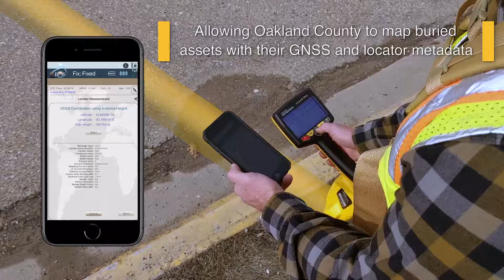Eos Locate™ Esri Webinar - Oakland County, MI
When it comes to mapping assets, utilities are all too familiar with having to choose between affordability and accuracy. Say hello to a new normal.

In this webinar, experts from Esri, Eos Positioning Systems, and OHM Advisors will introduce the modern and innovative mobile mapping solutions that are helping utilities drastically cut their labor and time spent in the field—without sacrificing accuracy and confidence. Discover how historic Oakland County, Michigan, finally mapped decades-old electric, gas, water, telecommunications, and other assets with 3D survey-grade accuracy in half the budgeted time. You'll also get a glimpse of Eos Locate™ for ArcGIS—the new underground-mapping solution—in action. We'll explore how, for the first time in the county's history, Eos Locate™ was used to accurately map the county's underground utilities with centimeter-level accuracy. Speakers from all three companies will be available at the end of the webinar to take questions about the technologies discussed and best practices:

-ArcGIS Field Maps and ArcGIS Collector
-Eos Locate™ for ArcGIS (mobile underground-mapping solution)
-Eos Arrow Gold real-time kinematic (RTK) Global Navigation Satellite System (GNSS) receiver
-Mobile devices (e.g., iOS, Android)